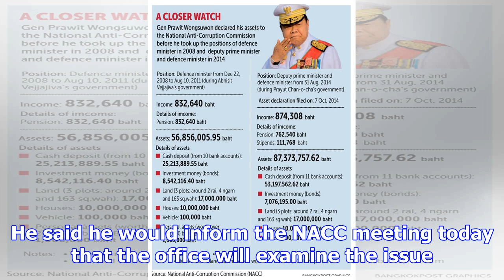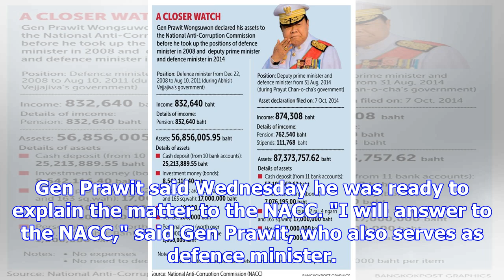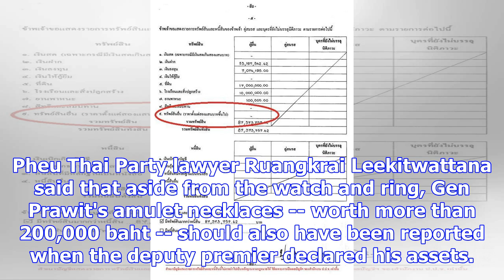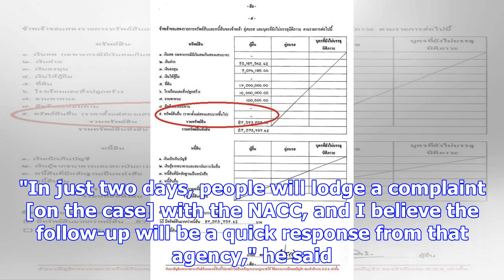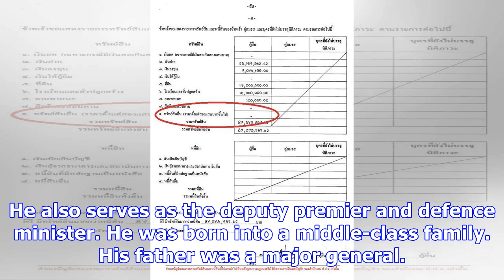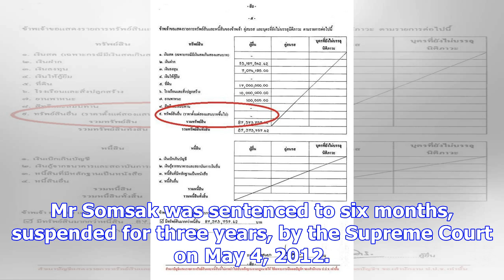Prawit in the soup over fancy trinkets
First Deputy Prime Minister Prawit Wongsuwon seems to love to show off luxury jewellery but has so f...